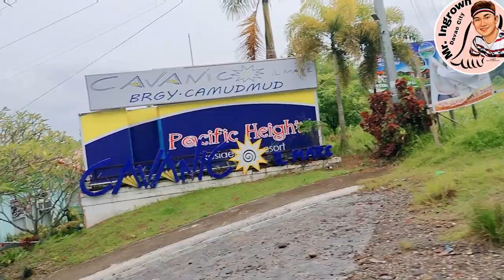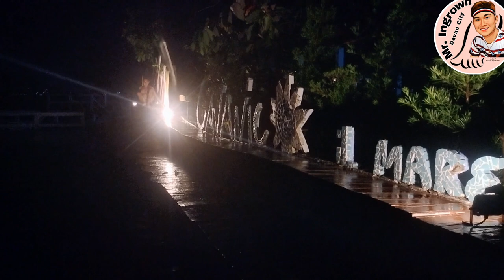(TAKOT AKO SA STARFISH) BONDING WITH FRIENDS AT CAVANICO EL MARE SAMAL ISLAND 🏝️